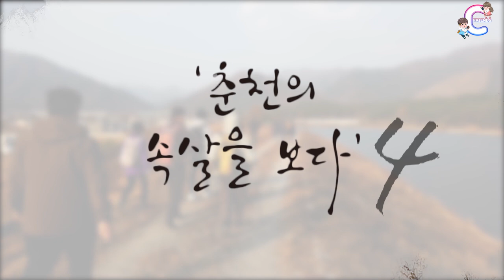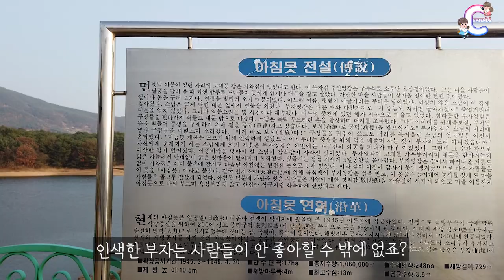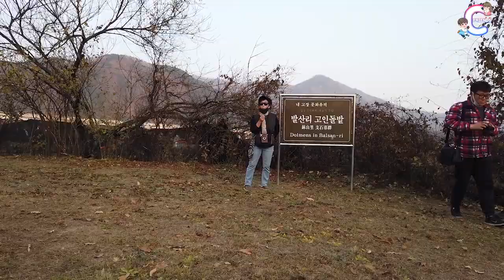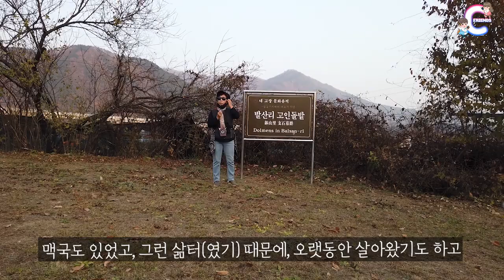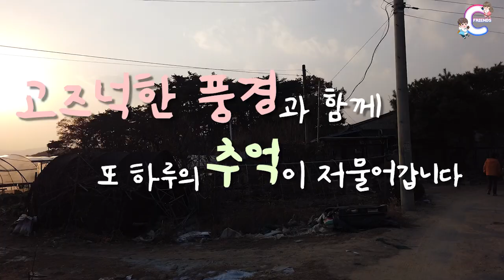춘천의 속살을 보다 EP.4) 고대국가 맥국터가 춘천에? | 아침못 | 맥국고도길 | 춘천시 | (주)모퉁이프로젝트 | (사)춘천 역사 문화 연구회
춘천의 정취를 느끼는 역사 문화 트래킹 네번째

'아침못과 맥국고도길' 춘천의 속살을 보다

매주 금요일에 만나요!!